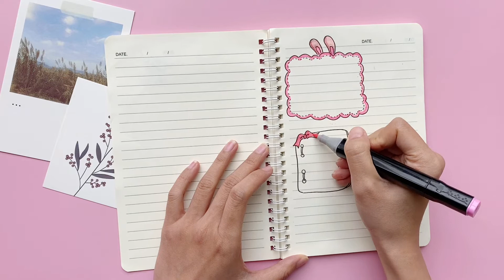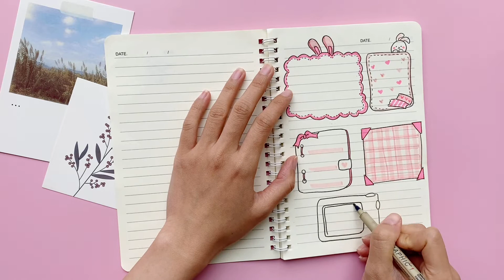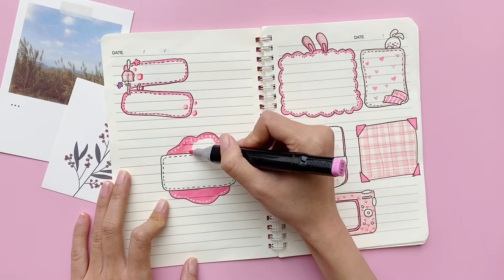Vẽ Ô Ghi Chú Xinh Xắn Màu Hồng Trang Trí Sổ | Pink Bullet Journal | Paper Notes | Banners ideas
Vẽ Ô Ghi Chú Xinh Xắn Màu Hồng Trang Trí Sổ | Pink Bullet Journal | Banners ideas | Paper Notes |Ghes Handmade
Chào các bạn ! Video này cùng Ghes Handmade vẽ ô ghi chú trang trí sổ xinh xắn nha ... chúc các bạn xem video vui vẻ và vẽ thành công .